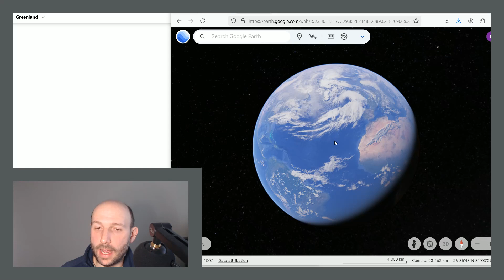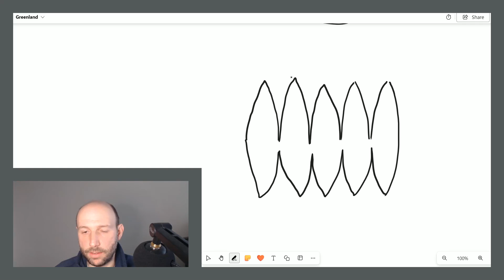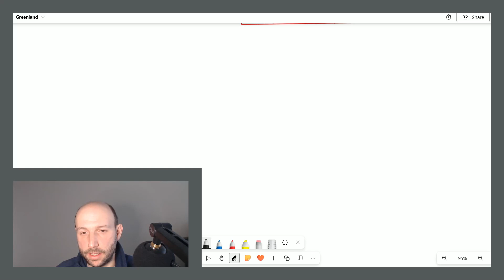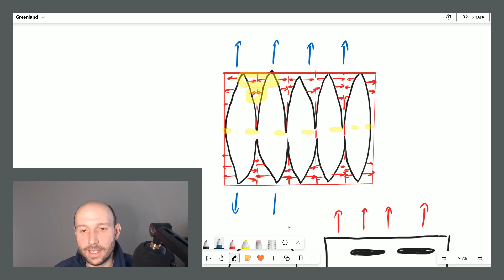Greenland Isn't Where You Think It Is, and Why That Matters.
Forgive my pronunciation of "Murmansk". My brain must have reached the North Pole and started speaking Runglish.
English: Emphasis on the "a".
Russian: Emphasis on the "u", and rolled "r".